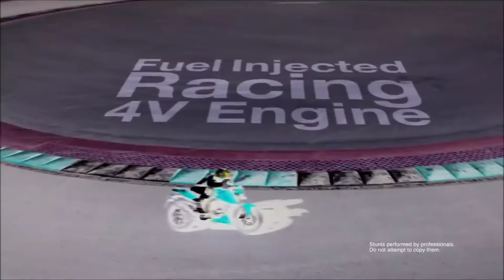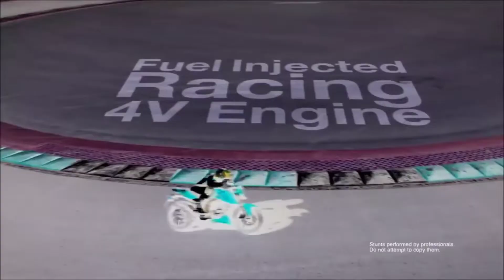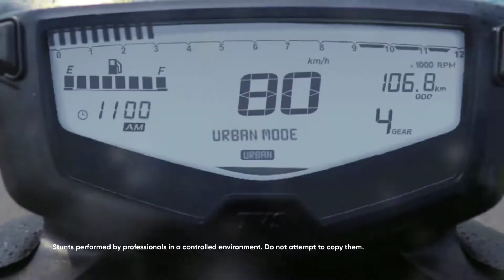कौन सा लेना चाहिए Bajaj Pulsar N160 Vs TVS Apache RTR 160 4v Which Bikes Should Buy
Bajaj Pulsar N160 Vs TVS Apache RTR 160 4v Which is Better Bike || कौन सा खरीदना चाहिए

Which One Should You Buy Pulsar n160 Or TVS Apache RTR 160 4V || कौन सा खरीदना चाहिए

This video for only educational or knowledgeable purpose, so i use your video that cause, so don't give us any Copyright.